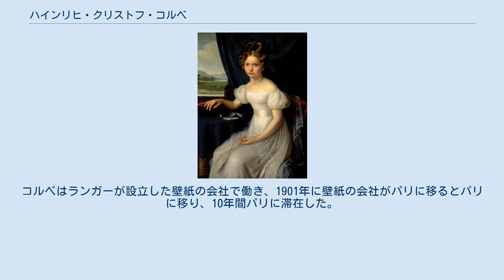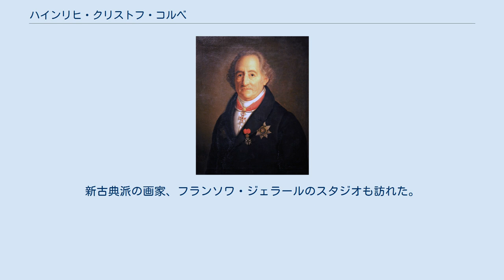ハインリヒ・クリストフ・コルベ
ハインリヒ・クリストフ・コルベ（Heinrich Christoph Kolbe または Heinrich Christian Kolbe、1771年4月2日 - 1836年1月16日）はドイツの画家である。
肖像画を描きデュッセルドルフ美術アカデミーの教授をつとめた。
 デュッセルドルフで生まれた。
「プファルツ選帝侯領絵画、彫刻、建築アカデミー」（後のデュッセルドルフ美術アカデミー）でヨハン・ペーター・フォン・ランガーに学んだ。
フランス革命の後、デュッセルドルフは戦場となり、美術アカデミーは活動を停止した。
コルベはランガーが設立した壁紙の会社で働き、1901年に壁紙の会社がパリに移るとパリに移り、10年間パリに滞在した。
パリではフランソワ＝アンドレ・ヴァンサンに学んだ。
 1806年にパリでフランス人女性と結婚し、一人の娘と息子が生まれたパリを訪れたロマン派の思想家、フリードリヒ・シュレーゲルのグループに加わり、シュレーゲルの雑誌のために働いた。
新古典派の画家、フランソワ・ジェラールのスタジオも訪れた。
1811年の春にデュッセルドルフに戻り、肖像画家として成功した。
1818年から1820年の間、再びパリに滞在し、サロン・ド・パリに出展した。
1822年にデュッセルドルフ美術アカデミーの教授に任じられたが、1826年に新しく校長となったフリードリッヒ・ヴィルヘルム・フォン・シャドーが、宗教画に重点をおいたため、対立することになり、1831年に教授を辞めた。
 コルベの教えた学生にはアンドレアス・アッヒェンバッハ、アルフレート・レーテル、ヨハン・フェルテン、ヨハン・ヴィルヘルム・シルマーらがいる。
 息子のエティエンヌ(Étienne Kolbe:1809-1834)も画家になったが若くして病没した。